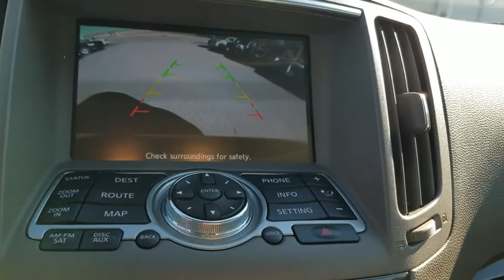2012 INFINITI G37 Sedan Clinton, Fayetteville, Goldsboro, Raleigh, Elizabethtown, NC CP7347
2012 INFINITI G37 Sedan
2012 INFINITI G37 Sedan X - Stock#: CP7347 - VIN#: JN1CV6AR3CM972951

[P01] PREMIUM PKG  -inc: pwr tilt/sliding tinted glass moonroof w/one-touch open/close & sliding sunshade  INFINITI Studio On Wheels Bose audio system w/CD player  MP3/WMA playback capability  radio data system (RDS)  (10) speakers including 10-inch door mounted woofers & parcel shelf-mounted subwoofer  drivers audio stage  2GB Music Box  driver seat memory  exterior mirror memory  pwr tilt/telescopic steering wheel w/memory  rear sonar system,WHEAT  LEATHER SEAT TRIM,BLACK OBSIDIAN,[L92] CARPETED TRUNK MAT  TRUNK NET & FIRST AID KIT,[X01] INTERIOR ACCENT PKG  -inc: high-gloss maple accents on center console  instrument panel & doors,[U01] NAVIGATION PKG  -inc: INFINITI hard drive based navigation system w/touch-screen  lane guidance  speed limit advisories  intelligent traffic routing  XM NavTraffic & XM NavWeather  9.3GB Music Box hard Drive  Zagat Survey restaurant guide  voice recognition system for audio & nav  digital video playback via USB port  DVD-video playback,[N92] ILLUMINATED KICK PLATES,High intensity discharge (HID) bi-functional xenon headlamps,Body color folding pwr heated mirrors,Leather shift knob w/metallic finish,ATESSA E-TS all-wheel drive w/snow mode,4-wheel vented pwr disc brakes,4-wheel anti-lock braking system (ABS),Tire pressure monitoring system,Bluetooth hands-free phone system